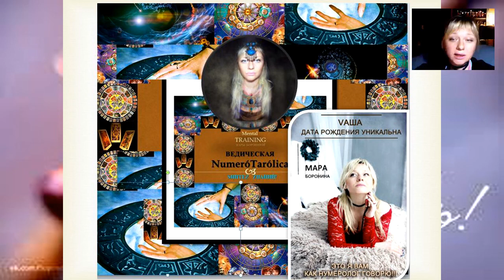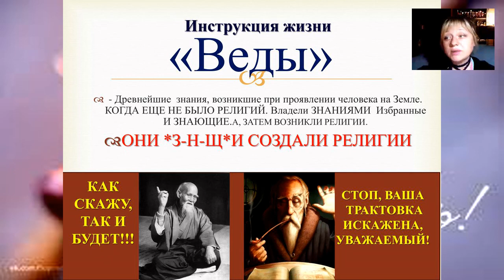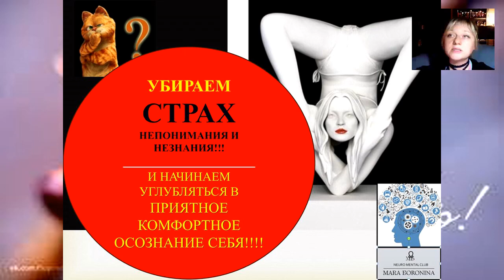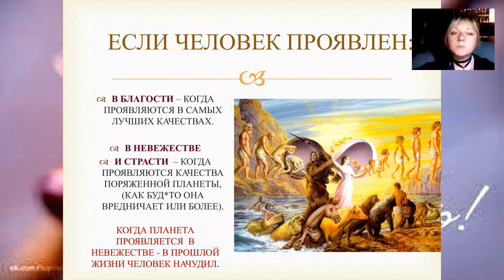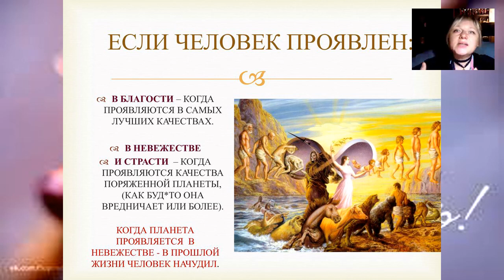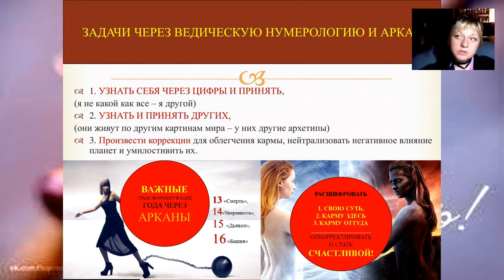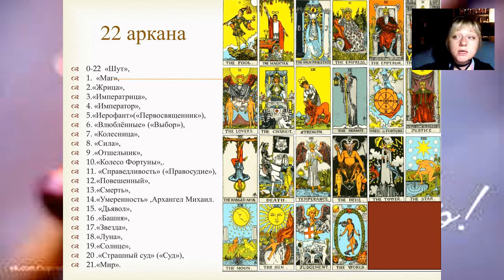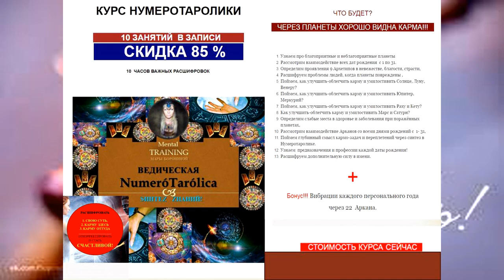Мара Боронина.КАК ЗАРУЧИТЬСЯ ПОДДЕРЖКОЙ ВСЕЛЕННОЙ.Ведическая нумерология.14.04.17.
КУРС НУМЕРОТАРОЛИКИ ( 10 ЗАНЯТИЙ  В ЗАПИСИ  ) с Марой Борониной.